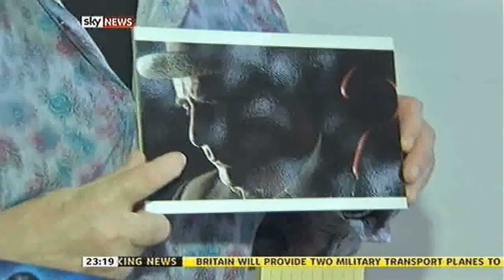Doctor Who 50th Anniversary : Sky News report, 12th January 2012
Sky News report on the 50th anniversary of Doctor Who. Featuring Colin Baker, Sylvester McCoy, and William Hartnell's granddaughter Jessica Carney.